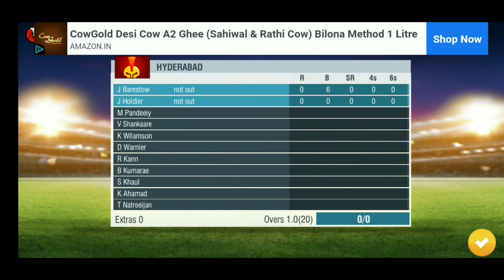RCB VS SRH # IPL | HOT EVENT | WCC2 | TANISHQ SAXNA| SETI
HELLO FRIENDS

I AM TANISHQ SAXENA.  I WILL SHOW YOU HOT EVENT WCC2 # IPL RCB VS SRH .

NO INFRINGEMENT OF ANY COPYRIGHT IS INTENDED.

# IPL RCB SRH RCB VS SRH#HOT EVENT#VIRAT KHOLI#WCC2#VIRAT#TANISHQ SAXENA # SETI